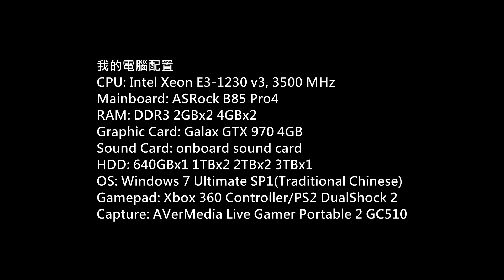(太保煞星) The Saboteur 中文漢化流程 P.10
Game: The Saboteur
(太保煞星)
Platform: PC
Gamer: hkkane
Gameplay Date: 10 September 2018
Gameplay Part.10
Note: 中文漢化 (天邈漢化組)